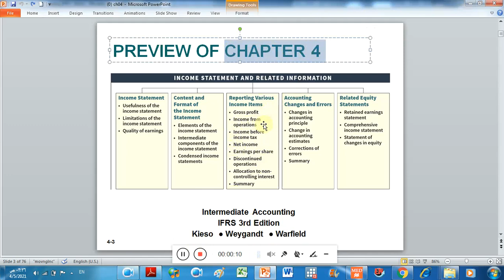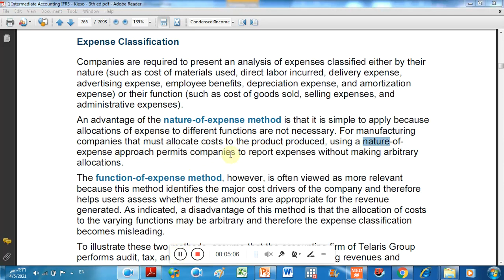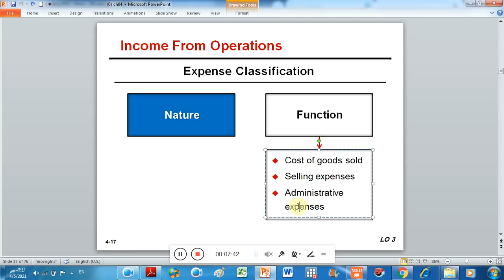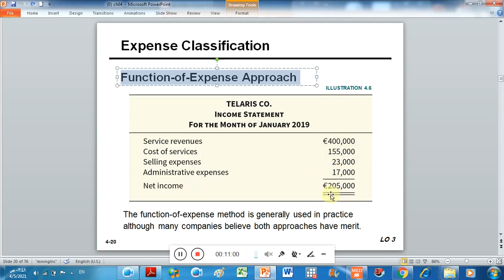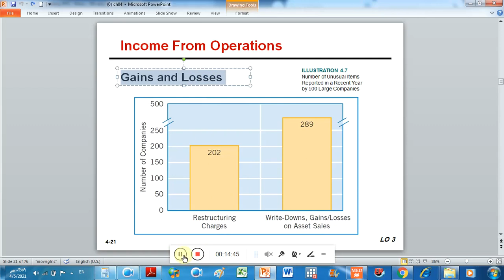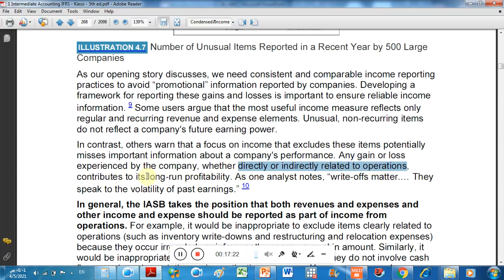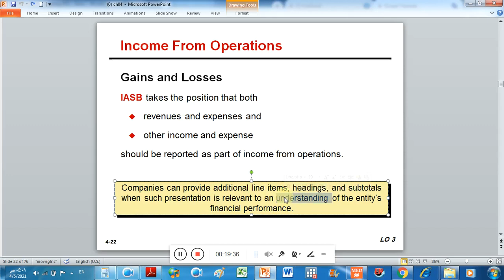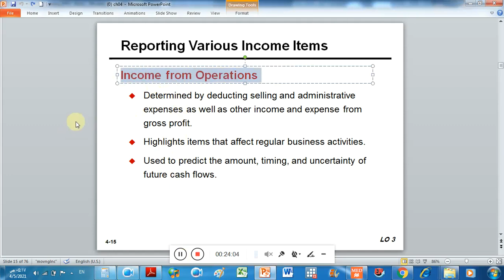(8) Chapter 4- Income from Operations